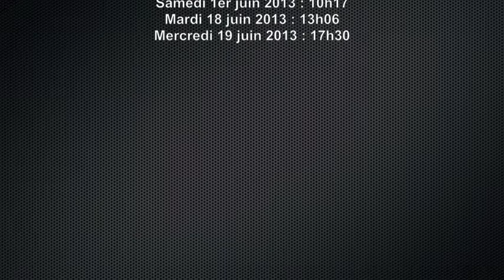La PhotoquiBouge/Passerelle Saint-Laurent XVII/Grenoble/Mercredi 29 mai 2013/Mercredi 19 juin 2013